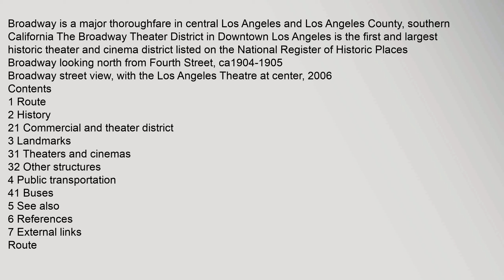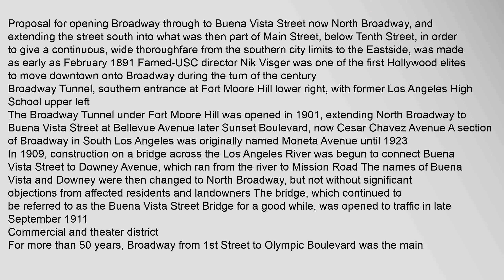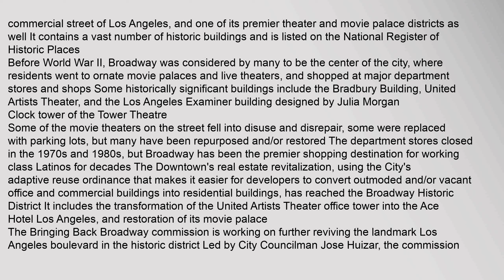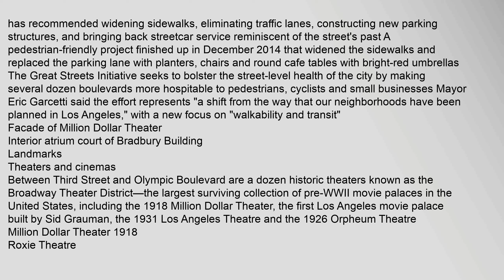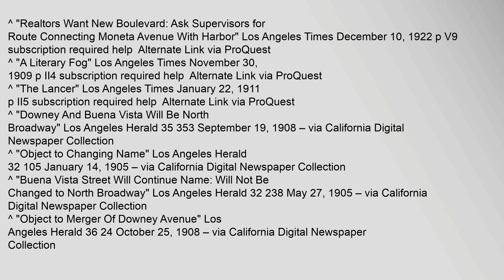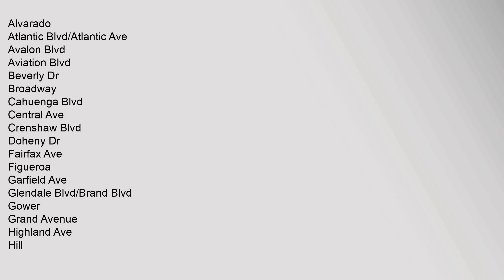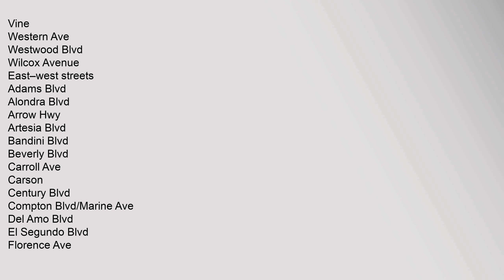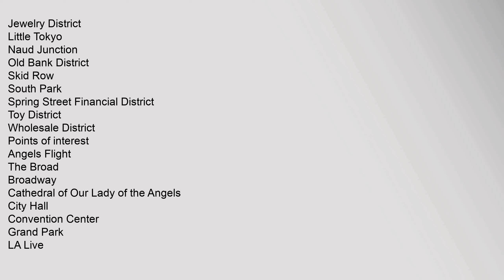Broadway (Los Angeles)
Broadway is a major thoroughfare in central Los Angeles and Los Angeles County, southern California The Broadway Theater District in Downtown Los Angeles is the first and largest historic theater and cinema district listed on the National Register of Historic Places
Broadway looking north from Fourth Street, ca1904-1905
Broadway street view, with the Los Angeles Theatre at center, 2006
Contents
1 Route
2 History
21 Commercial and theater district
3 Landmarks
31 Theaters and cinemas
32 Other structures
4 Public transportation
41 Buses
5 See also
6 References
7 External links
Route
Broadway begins at Main Street just north of the San Diego Freeway Interstate 405 From there it runs 10 miles 16km north from South Los Angeles to Downtown, connecting Carson, Rosewood, and Athens
After entering Downtown, it passes through Broadways historic commercial district and theatre district, then enters the Los Angeles Civic Center and passes through Grand Park
After crossing the Hollywood Freeway US 101 and Cesar Chavez Avenue, signs along the street change to reabroadway los angeles theaters, broadway los angeles 105 and 110 rv parking, broadway los angeles cafeteria, broadway los angeles jewelry, broadway los angeles night, broadway los angeles buildings Broadway (Los Angeles)